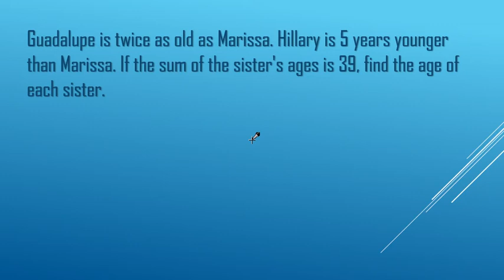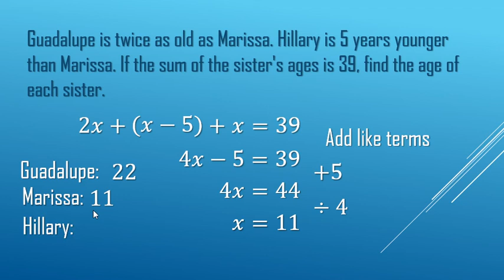three sisters ages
Plexus Edge® is the solution to your personal energy crisis. Edge gives you healthy, sustained energy and increased mental focus. Its natural caffeine and clinically tested ingredients help you get energized, think sharper and stay focused so you can reach your goals, and live the life you’ve always wanted.